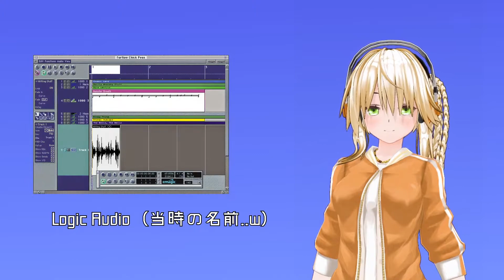【自己紹介！！】はじめまして！！LOBOTIXです！！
お待たせしました！自己紹介動画ですっ！！
音楽歴やDTM Q&A、おすすめの音楽等、たっぷりお話させて頂きました！！
まったりと楽しんでいただけると嬉しいですっ！！(´ω`)